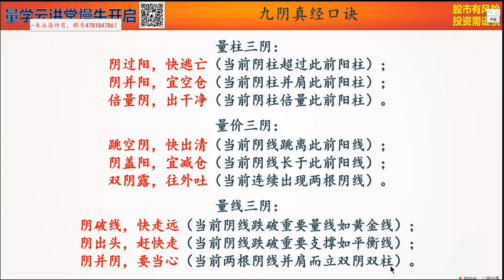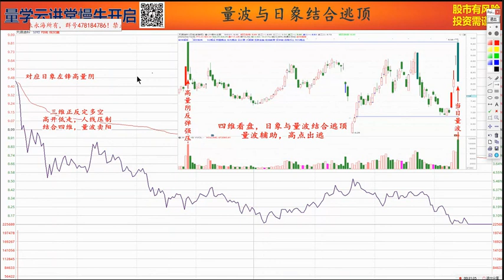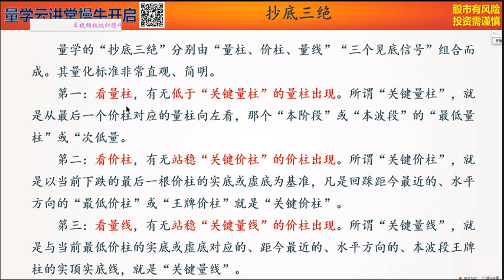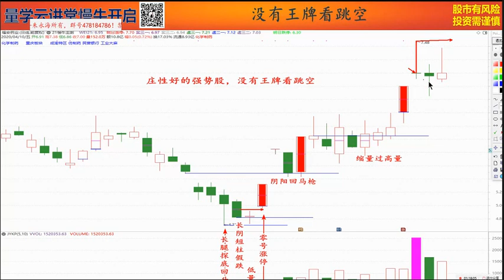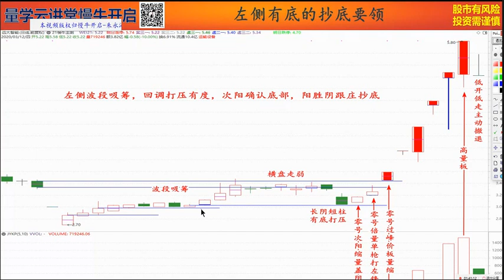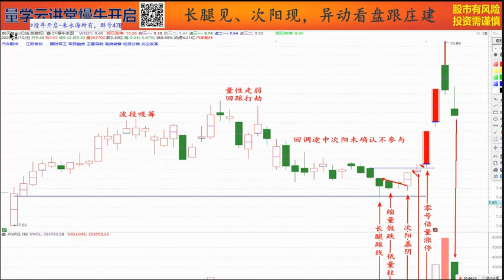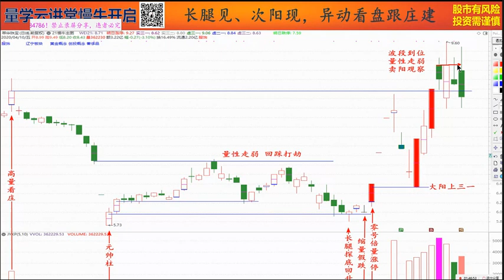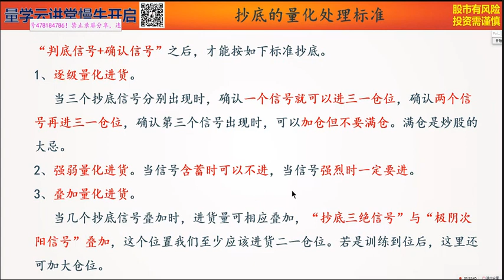量学-朱永海-第十六期 第一课：逃顶与超低的标准